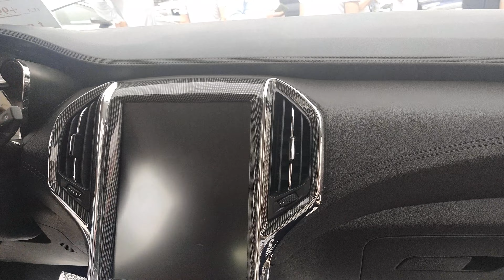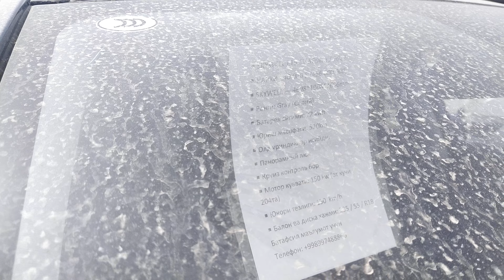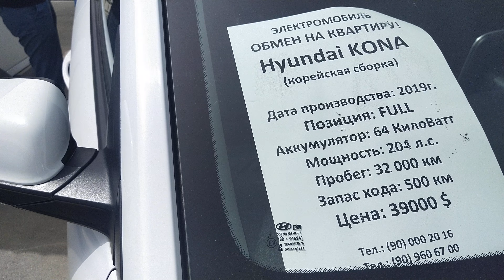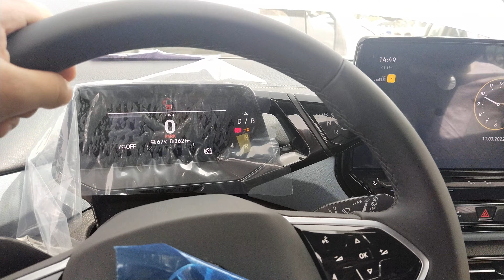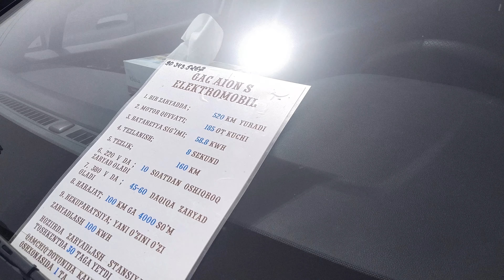Assalomu aleykum sergeli moshina bozoriga Volkswagen,GAC,HYUNDAI,CHANGAN,LEOPARD.. narxlari videoda.